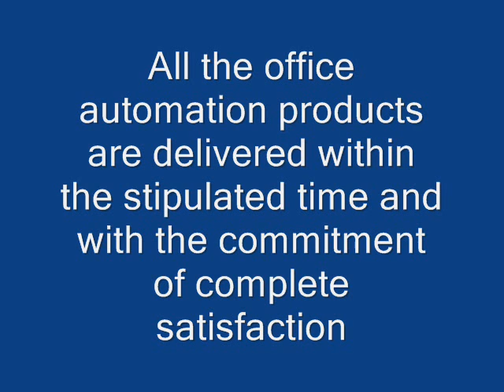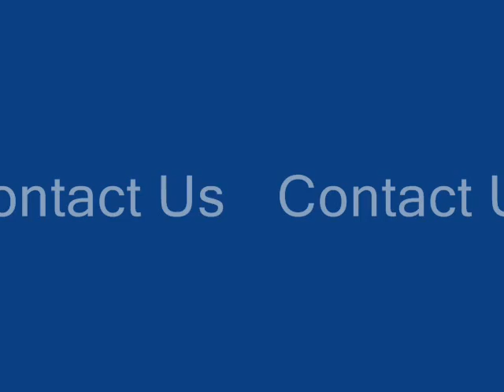sos products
One-Stop Solution For All Your Office Requirements.Projectors,Printers,LED Displays, Photo Copiers, Scanners, Fax Machines, New Cartridge & Refiling Cartridge ,PC & Laptops , Desktops ,CCTV Cameras Sales & Service in Hyderabad